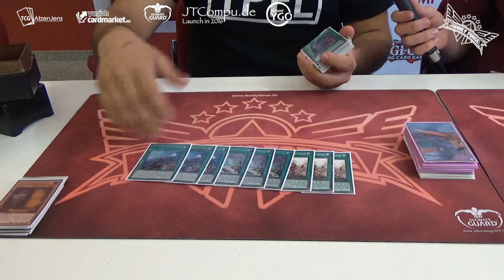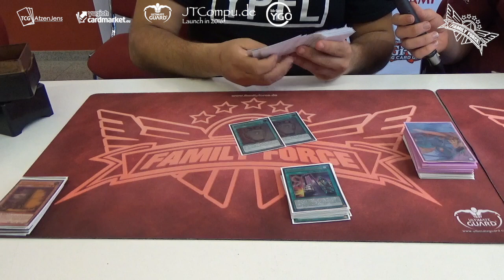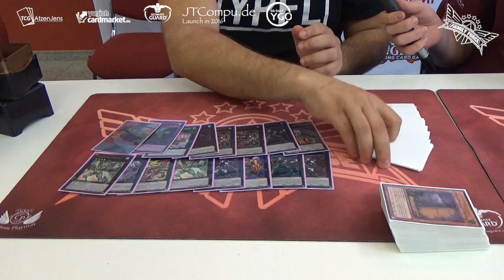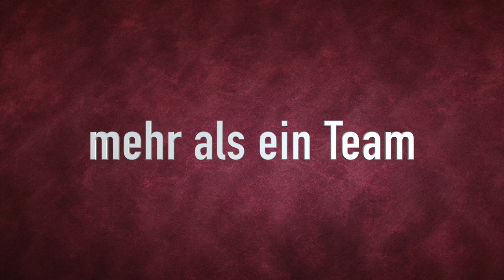WCQ: German National Championship 2017 - Deckprofile - Alpay Engin (Top 8)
Es heißt immer, "Wer den Würfelwurf gewinnt, der gewinnt das Spiel".
Alpay wollte, mit seinem Deck, gar nicht anfangen.